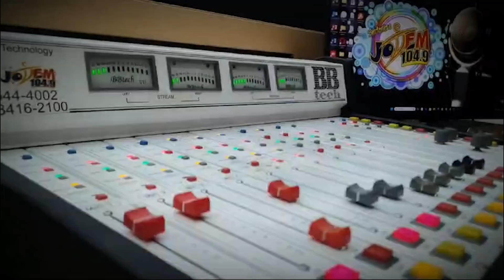13/11/24 Jovem FM que destaca e dá visibilidade aos talentos musicais locais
Pratas da casa: o quadro da Jovem FM que destaca e dá visibilidade aos talentos musicais locais